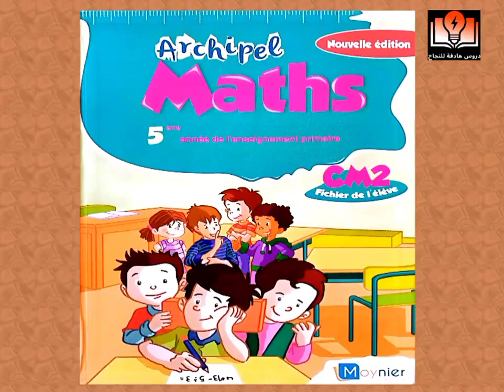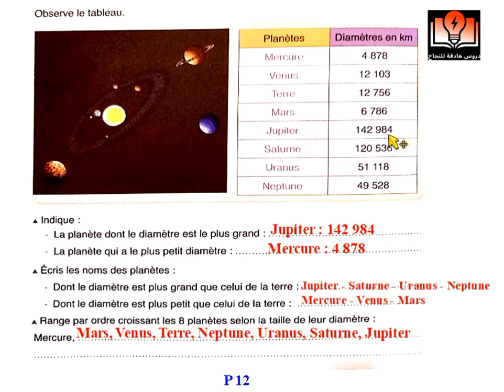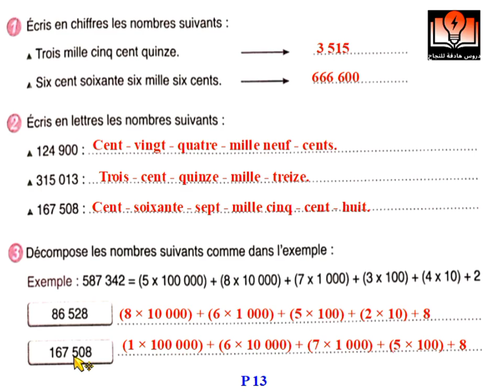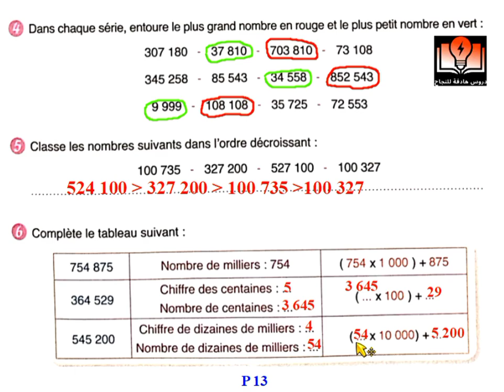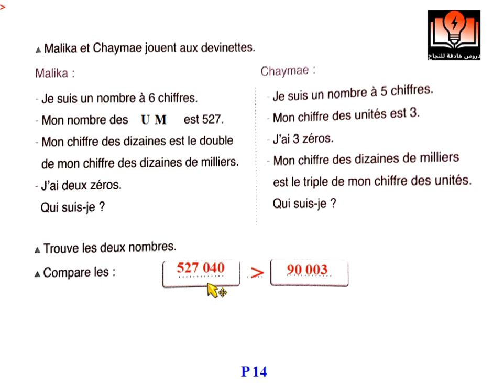archipel maths CM2 : les nombres de 0 à 999 999